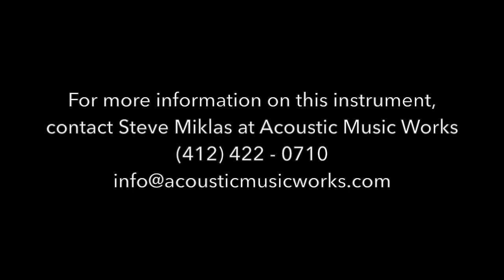Acoustic Music Works Guitar Demo - 2007 Collings SJ, Sitka, Maple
(USED, EX+) One of the most versatile and formidable guitars in the Collings lineup is their Small Jumbo. The 16″ lower bout gives this model undeniable volume and bass response, but its tight waist brings the entire guitar into perfect sonic balance… it is favored by rock n’ rollers and lead guitar players who want to expand into the acoustic realm, and it’s Gibson-inspired shallow “C” neck shape feels instantly familiar to anyone who has logged a lot of time on a Les Paul.

This one is just a feast for the senses, through and through. It’s impossible not to first notice the incredible full-body sunburst paint job, which perfectly accentuates the flame in the maple back and sides. It is fully bound in tortoise, and features ebony accents throughout, from the Waverly tuner buttons to the fingerboard, headcap, bridge and pins. The top is Sitka, which has an inherent warmth that perfectly compliments the clarity of the maple.
Full 25.4″ scale, 1 3/4″ nut with 2 3/16″ string spacing at the saddle. Strap button in the correct location, and comes with an LR Baggs Anthem pickup system installed. This one is ready to gig, and has opened up nicely in its eight years. A few light markings, no deep dings, scratches or structural issues to speak of. Virtually no wear on the frets.

AMW Price: $4950